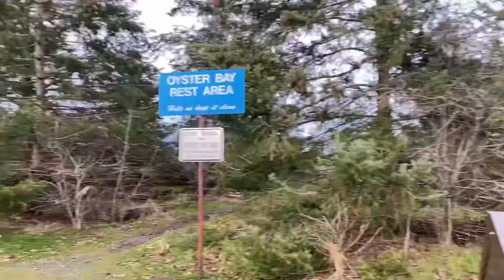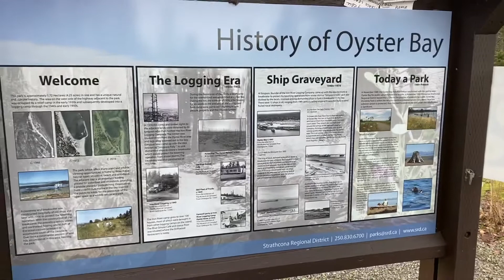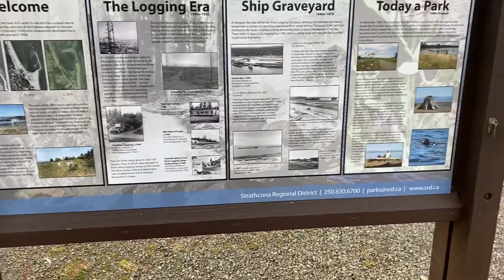We almost got stuck on a logging road, Oyster Bay BC, SUNNY Parksville BC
In this video we start our day off in Qualicum Beach BC, where we meet back up with Patrick and head north up the coast on Vancouver island. We spend a night at a beautiful rest area in Oyster Bay BC where we had a little fun on the sandy beach. (precious loved it) From there we went up to Campbell River BC, spent one night at the Elk Falls Provincial Park and then head further north where I almost got stuck on an active logging road.

After that disaster I had had enough of the northern half of the island and hauled ass back down to Parksville BC.